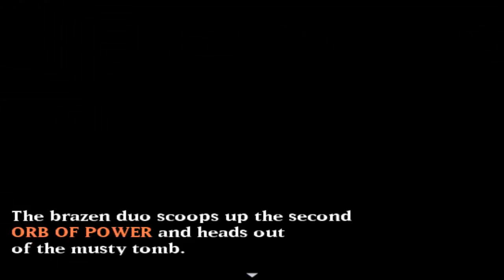Let's Play: Super Maria RPG - Part 02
In this episode I slay the next boss and acquire my final party member, a weed smoking assassin that walks around topless for all the ladies.